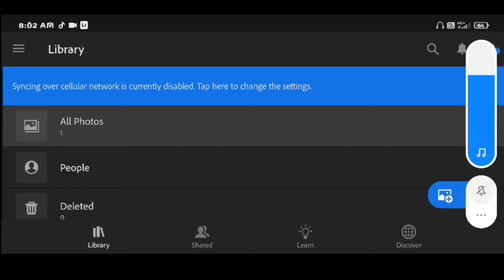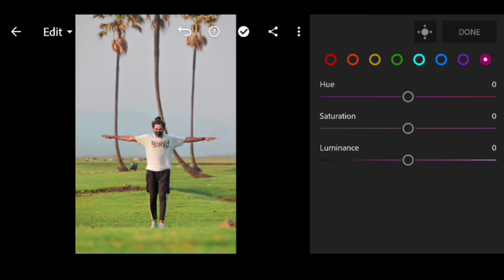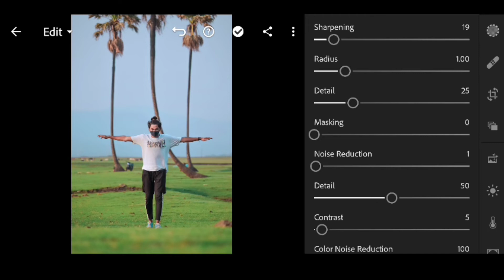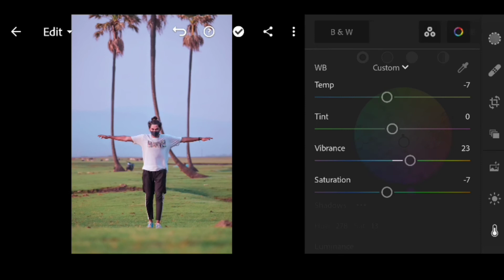Lightroom Best Realistic Color Effect Editing Tricks| New Lightroom Photo Editing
SAVE

I Hope You Guys Watch This Lightroom Editing , And Learn This Photo Editing In Lightroom

Lightroom cc
Autodesk sketchbook
Photoshop cc